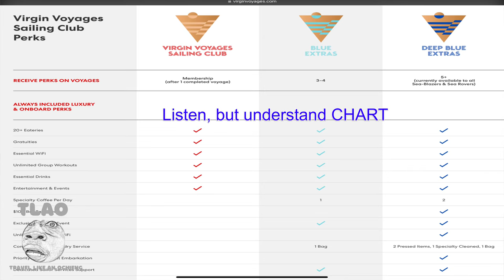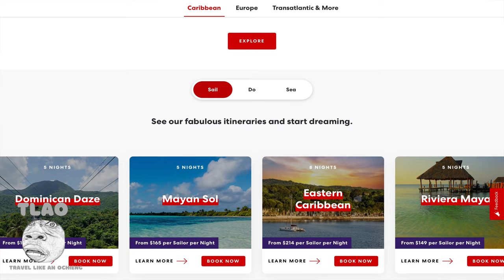15 Things I Hated About My Virgin Cruise in 2024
Time Code

00:00 - TLAO Welcome
1:06 - 1. Furniture Design
1:43 - 2. Cheap Toilet paper (Choice of Materials)
2:29 - 3. Weak Shower Seal
3:12 - 4. Thin Mattress
3:58 - 5. Location of Public Restrooms
5:40 - 6. Availability of Restaurants
7:11 - 7. Pool Poorly Designed
8:45 - 8. Hot Tub Temperatures
9:44 - 9. App. Issues
10:57 - 10. Slow Service In The Galley
12:44 - 11. Reservation Process Is Poor
14:30 - 12. Meal Portion Sizes
15:31 - 13. No Quiet Public Places
16:33 - 14. Esoteric Loyalty Program
16:57 - 15. Limited Ports of Call
17:49 - Summary
18:47 - Outtakes